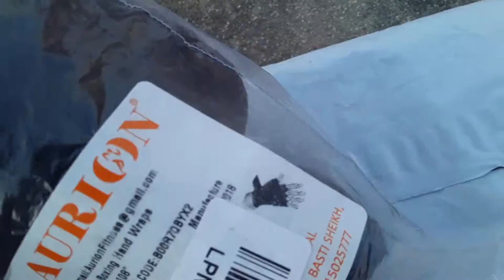Mystery box unboxing ep 9